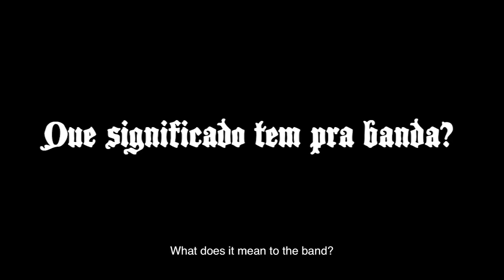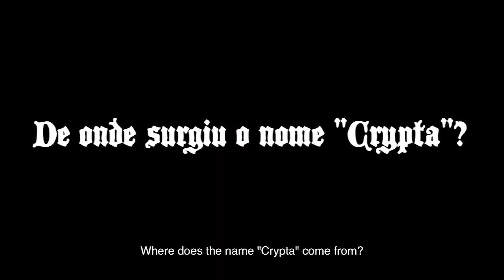CRYPTA - Artwork & Band Name 'Echoes of the Soul' - by Luana Dametto [ENG SUB]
Our drummer Luana explaining about the artwork of 'Echoes of the Soul' and the band name.

~ ABOUT CRYPTA ~
Born in June 2019, CRYPTA is a Brazilian/Dutch Death Metal fourpiece, influenced by the old school sub-genres of the style.

The band’s lineup include Fernanda Lira (vocals & bass) and Luana Dametto (drums), both ex-members of Brazilian thrash metal band Nervosa, Sonia Anubis (lead guitars) who also plays in Cobra Spell and played formerly in the heavy metal band Burning Witches, and Tainá Bergamaschi (guitars), ex-member of Hagbard.